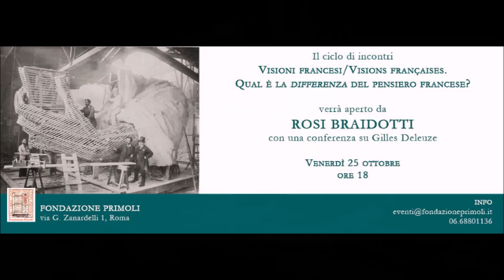Deleuze a mille piani. Conferenza di Rosi Braidotti